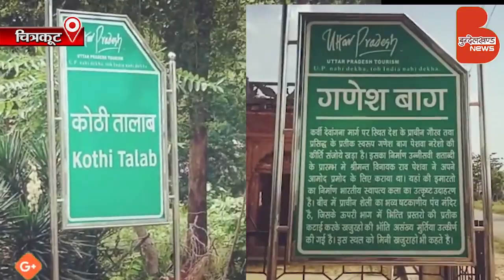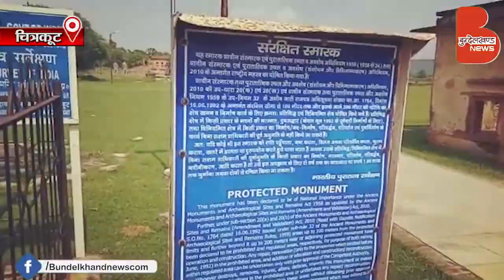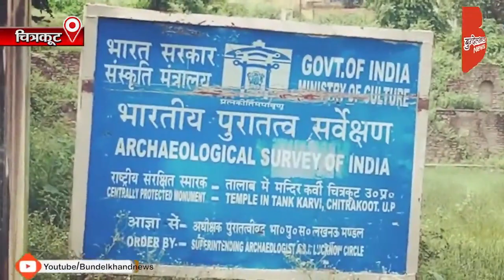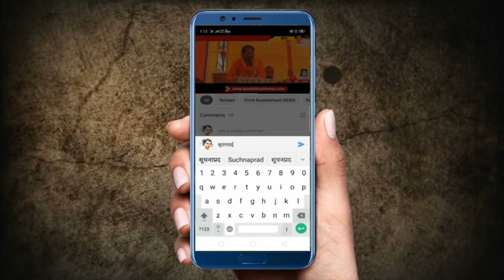उपेक्षा की शिकार हो रही Chitrakoot की अनमोल धरोहर | Bundelkhand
पर्यटन की बड़ी सम्भावना तोड़ रही दम

कोठी तालाब व गणेश बाग जिसे चित्रकूट के मिनी खजुराहो के नाम से जाना जाता है। जिसका इतिहास समूचे चित्रकूट को समृद्धशाली बनाता है। सरंक्षित होने के बाद जब ऐतिहासिक स्थलों के ये हालात हैं तो सोंचिये जरा उन स्थलों का क्या होगा जो अभी सरंक्षण से कोसो दूर हैं ?

इतिहासकारो के अनुसार ये ऐतिहासिक स्थल मराठाकालीन है। जल सरंक्षण के माॅडल को दर्शाता एक जीवंत स्थल। इतिहासकारो की मानें तो इस स्थल में गुप्त सुरंगे भी हैं जो चित्रकूट के बाहर निकलती हैं और कुछ रास्ते गणेश बाग और चित्रकूट के कई अंदर स्थानों तक जाते हैं। फिलहाल इतना महत्वपूर्ण स्थान आज बदहाली की कगार पर है। सरंक्षण के बाद भी इसके दिन नही बहुरे जो ज्यादा निराश करता है।

बताते चले कि वर्ष 2007 में तत्कालीन जिलाधिकारी सुभाष चन्द्र शर्मा ने महाशिवरात्रि के पावन दिन पर पूजन अर्चन कर मनरेगा के तहत तालाब का खुदाई कार्य सुरु करवाया था जिसमे सैकड़ो ट्रैक्टर मलबा निकला। ततपश्चात सौंदर्यीकरण कार्य सुरु होने की जानकारी पुरातत्व विभाग को हुयी तो उन्होंने कार्य रुकवा दिया तब से लेकर आज तक कोई कार्य नही हुआ यह अनमोल धरोहरें आज भी उपेक्षा का शिकार है।वही स्थानीय लोगो की आशंका है कि मंदिर के नीचे खजाना होने के चलते कार्य रुकवा दिया गया है।

वही यहां नाले से गिरने वाले गंदा पानी पड़ा कूड़ा-करकट और तालाब की गंदगी बताती है कि समाज की नैतिकता के स्तर का भी ह्रास हो रहा है। अब प्रश्न ये है कि क्या हर सांस्कृतिक और ऐतिहासिक धरोहरों को सहेजने और सरंक्षण की जिम्मेदारी सरकार की है या हमारी

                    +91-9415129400